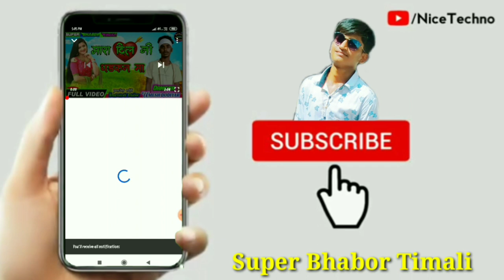डायनासोर और/ संजय का एनकाउंटर / New video Sanjay Bhabor video editing Dharmendr Bhabor chotti Dhamni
डायनासोर और संजय का एनकाउंटर New video Sanjay Bhabor video editing dharmendr Bhabor chotti Dhamni Thandla...

🙏🙏🙏Super Bhabor Timali. 🙏🙏🙏

🙏🙏🙏please doston🙏🙏🙏

वीडियो एडिटिंग धर्मेंद्र भाबोर छोटी धामनी थांदला